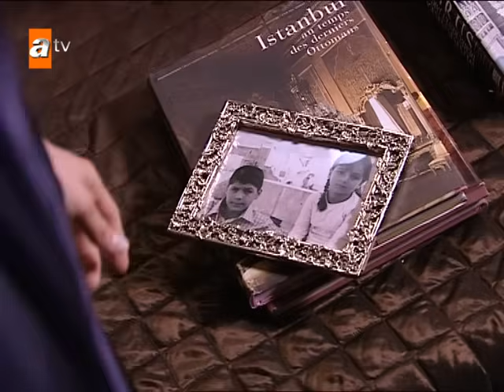Sila: Prisioneira do Amor | Dublado em Português - Capítulo 105